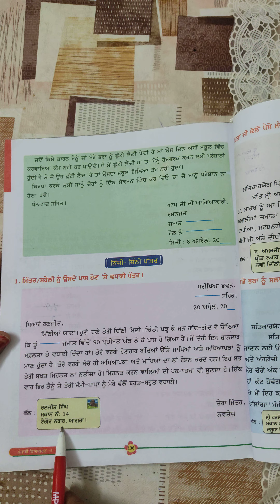saheli nu vdhayi letter in punjabi